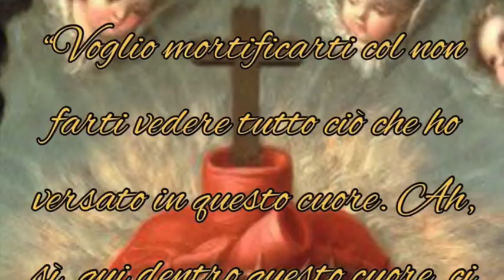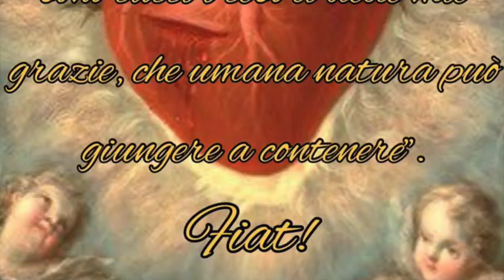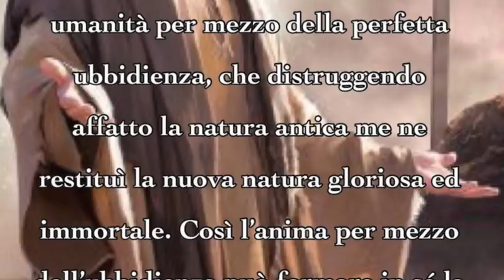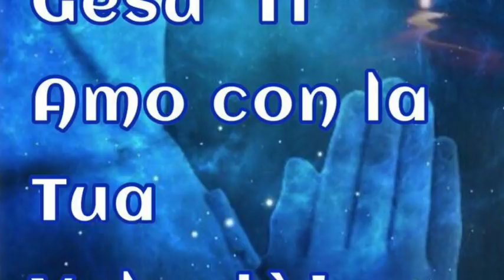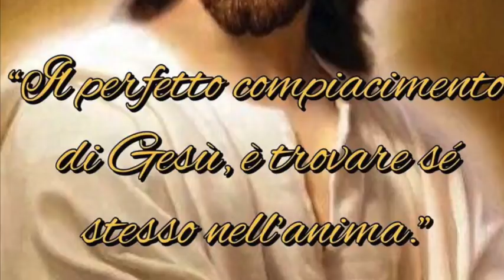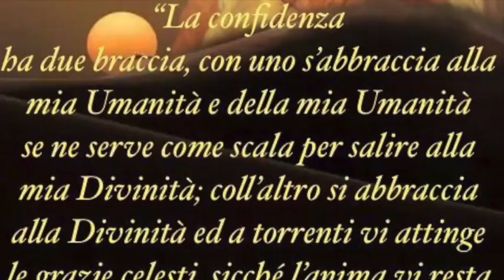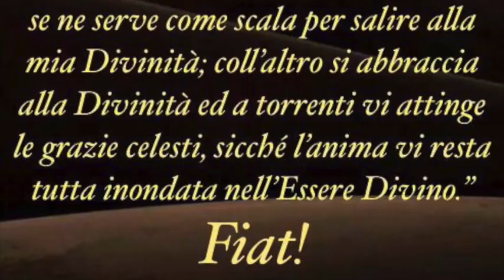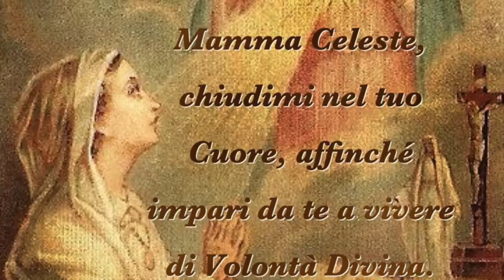Leggi della vita di grazia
Gesù la esorta a fare la sua volontà senza assecondare tentazioni o domande sbagliate. Le spiega il segreto per portare frutti abbondanti di vita eterna. Luisa spiega le pene immense della privazione di Gesù. E Gesù gliene svela la causa più profonda. Il sacrificio dell'abbandono. Libro di cielo volume 4, capitoli 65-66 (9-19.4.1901), 16 Aprile 2018